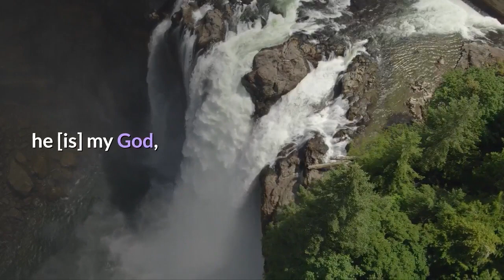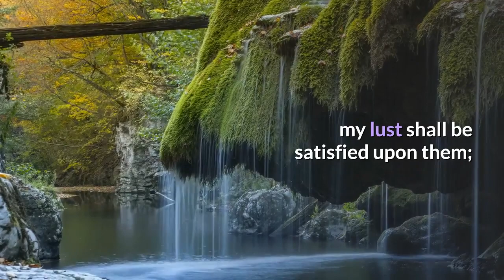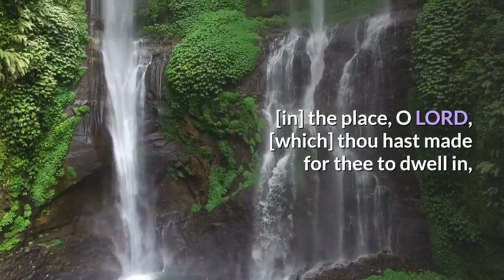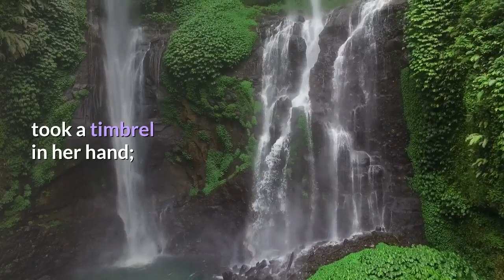Exodus, Chapter 15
A song to God is sung by Moses and the Israelites. They give thanks to the LORD for his magnificent victory. They describe the Egyptian chariots being flooded and God's majesty, fury, and strength in burning them, contrasting this with Egyptian hubris. Among the gods, they sing, there is no one like the LORD. He led his redeemed people with unwavering love, instilling dread in the hearts of other nations' leaders. The people were placed on the LORD's holy mountain, where they shall reign for all time.